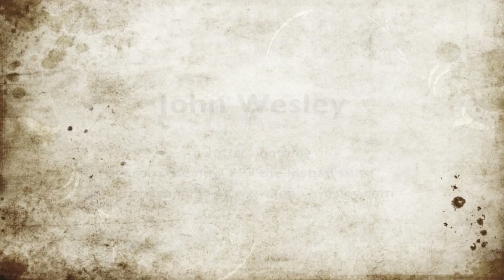John Wesley - a glittery nothing - from the lilypad suite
New Channel @TheJourneymanGuitarist

a glittery nothing by John Wesley
From John Wesley's new release "the lilypad suite"

Lyrics:
you're going again so fast
what isn't real won't last
i never pushed you away
pushed you away

you've got it worse than me
i get to where i can't breath
well i just push it away
i push it away
push it away

you see, we get to choose the people we lose
you just walk away, you just walk away
have you got so blind
have you lost your mind
have you nothing to say

i've got a box you made
filled with your countless charades
a glittery nothing inside
there was nothing inside
you are nothing inside

you just turn away, just turn away
later you find, alone with your kind
they've nothing to say

you turn them away, turn them away
years later you find, alone with your kind
the girl is ok, she'll be ok

i remember a dream on the pond
you showed me the geese and the swans
showed me the lilies so strong
the lilies so strong, how'd you get it wrong
showed me the lily so strong
how'd you get us so wrong